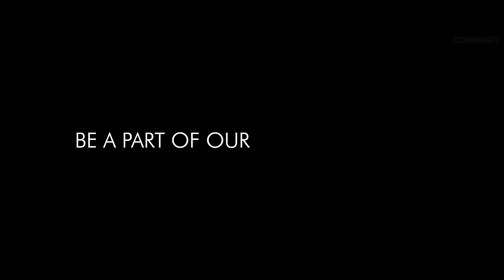Toni & Guy Salon | Best Salon Franchise Opportunity | High Profitable Business | Join us Now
Be a Part of The Biggest International Salon success story.

Toni & Guy Salon India offering a unique franchise model for a new entrepreneurs. We are giving an Opportunity to own a global brand franchise.

TONI & GUY is the largest independent salon worldwide, offering some of best education in innovative cutting, Styling & Colouring.

A unique franchise model that has maintained the company's high education and artistic standard protected the brand and made successes of thousands of Toni & Guy Salon Entrepreneurs. Widely regarded as the number one brand global hairdressing brand

TONI&GUY has long been renowned as an innovator within the hair industry, bridging the gap between high fashion and hairdressing. This is exemplified by the brand's sponsorship of London Fashion Week and London Fashion Weekend, a partnership that began in September 2004. As the official sponsor of London Fashion Week, TONI&GUY creates the hair for over 80 designer catwalk shows each year.